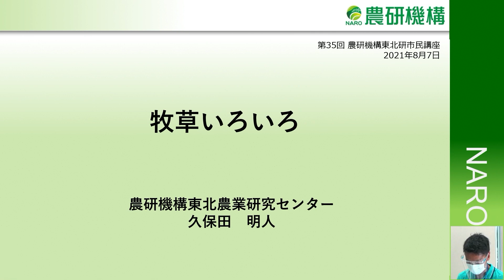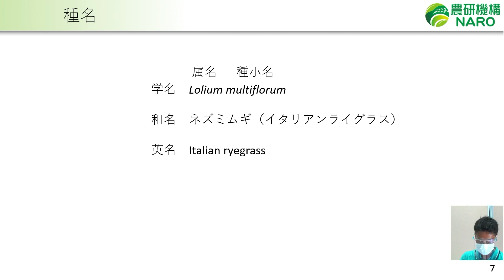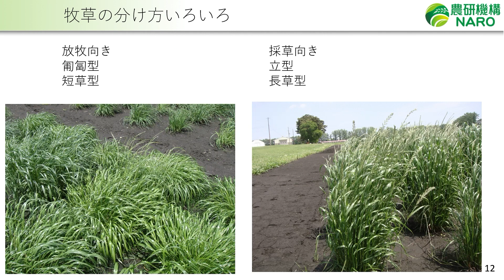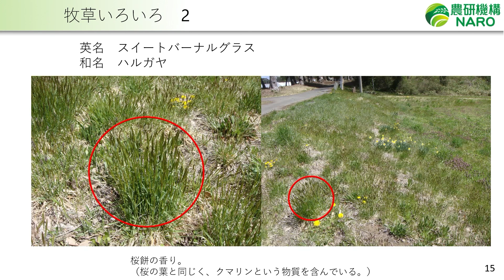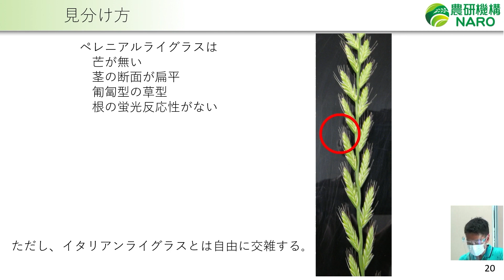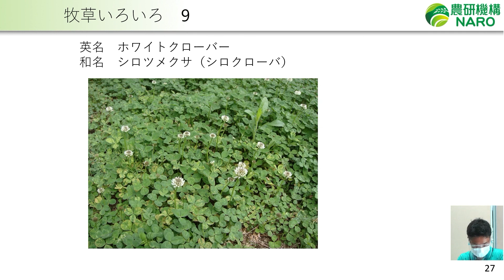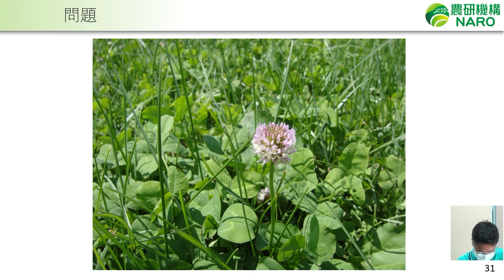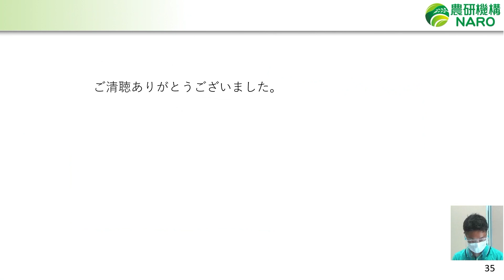農研機構 東北研 市民講座 第35回「牧草いろいろ」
話し手：久保田　明人（農研機構東北農業研究センター）
2021年8月7日（土）

農研機構東北農業研究センターでは、家畜のエサの自給率を高めるための様々な研究をしています。本講座では、ウシのエサである牧草について、雑学を交えてご紹介します。

※音声が聞きづらい場合は字幕を表示してご覧ください。